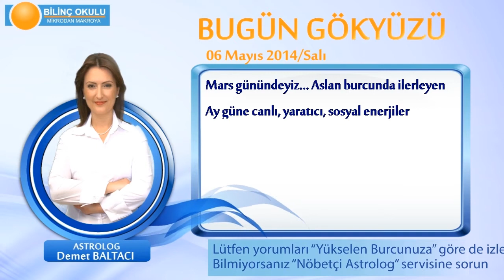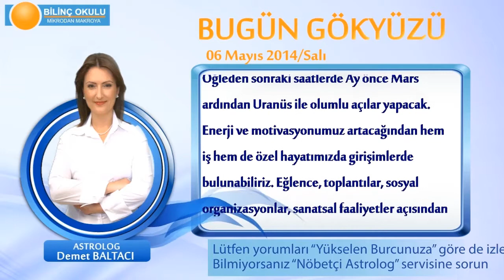KOVA Burcu, GÜNLÜK Astroloji Yorumu,6 MAYIS 2014, Astrolog DEMET BALTACI Bilinç Okulu